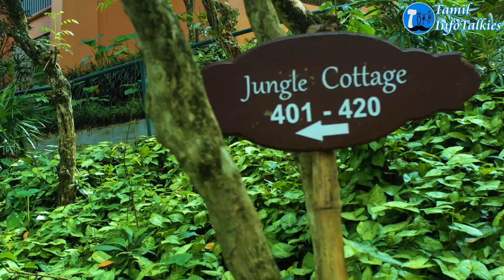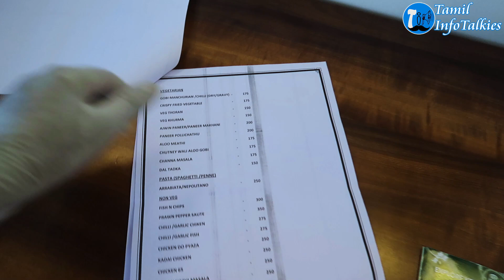Vlog#55: Exploring Jungle Rooms in Thekkady | Abad Green Forest | EP-4 | Kerala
Exploring Jungle Rooms in Abad Green Forest Thekkady, Kerala near Periyar Tiger Reserve

Abad Green Forest is an idyllic resort that borders the Periyar wildlife sanctuary
Guests who stay at this resort in Thekkady can choose to stay at our Jungle Cottages or Jungle Rooms. These rooms in Thekkady can accommodate 3 adults and 2 children comfortably. These rooms are standalone structures that are both spacious and offer the perfect solitude to our guests. Some Jungle Rooms even have an interconnecting door between the rooms for easier access. This feature is particularly useful if you are vacationing with a large group of friends or family. Some of the amenities that are available at our rooms include air-conditioning, high-speed Wi-Fi, a minibar, tea & coffee maker, and laundry service.

Types of Rooms:
🛌🏽 Jungle Rooms
🛌🏽 Jungle Cottage

⏱️ Check-in time is 01:00 PM
⏱️ Check-out time is 11:00 AM

📶 Free WiFi in rooms and public areas

Around the Abad Green Forest
📍 Periyar National Park - 13 min walk
📍 Mudra Cultural Centre - 1 min walk
📍 Kadathanadan Kalari Centre - 2 min walk
📍 Western Ghats - 7 min walk
📍 Thekkady Boat Landing - 2.8 mi / 4.5 km
📍 Marian Retreat Center - 8.6 mi / 13.9 km
📍 Suruli Falls - 15.3 mi / 24.6 km
📍 Ayyapancoil Hanging Bridge - 17.1 mi / 27.6 km

3.Parunthupara
4.Panchalimedu
5.Ramakkalmedu View Point
6.Wind Farm
7.Statue of Kuravan and Kurathi
    b) Aangamoozhi Jeep Safari(Covering 6 dams -
12.Meghamalai Tour
13.Vagamon
14.Adventure Park Visit

Ecotourism Programmes:
1.Border Hiking (Rs 1800/person)
2.Jungle Scout (Rs 1200/person)
3.Tiger Trail(Rs 6000/person)-1 night
4.Tiger Trail(Rs 8400/person)-2 nights
5.Green walk(Rs 350/person)
6.Nature walk(Rs 350/person)
7.Bamboo Grove(Rs 4000-with package for 2 pax)
8.Jungle Camp(Rs 5000-with package for 2 pax)
9.Jungle Inn(Rs 3500 for 2 pax)
10.Tribal Dance(Rs 300/person)